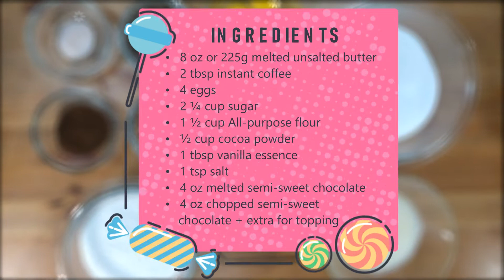Fudgey Homemade Chocolate Chunk Brownies Recipe | Easy Cooking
Try My Easy FoolProof "FUDGEY HOMEMADE CHOCOLATE CHUNK BROWNIES" . You wont regret it ;)

Homemade brownies are the best ! Specially if you try my yummy recipe :D

Ingredients:

• 8 oz or 225g melted unsalted butter
• 2 tbsp instant coffee
• 4 eggs
• 2 ¼ cup sugar
• 1 ½ cup All-purpose flour
• ½ cup cocoa powder
• 1 tbsp vanilla essence
• 1 tsp salt
• 4 oz melted semi-sweet chocolate
• 4 oz chopped semi-sweet
        chocolate + extra for topping

▼Let me know on the comments section below on how it was !

© Licence ▼
Music✔️